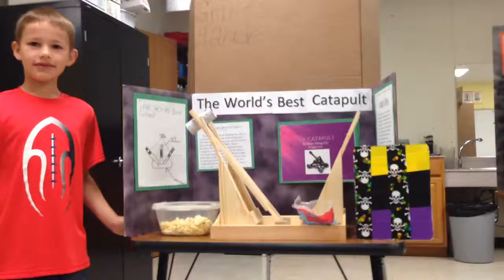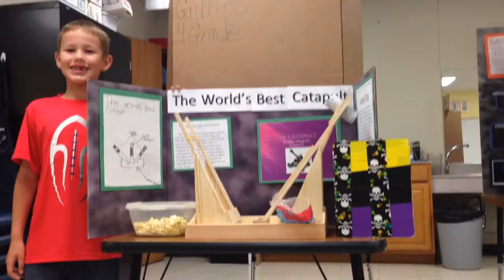Logen-The World's Best Catapult